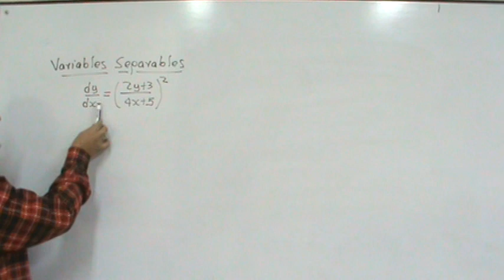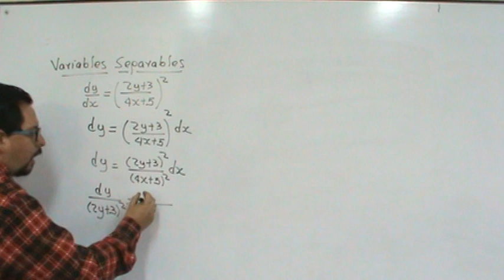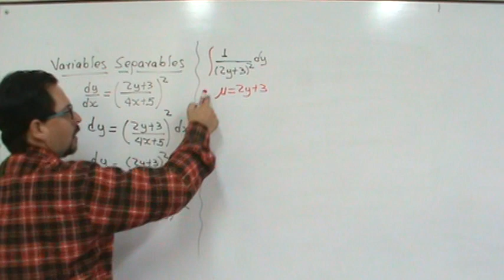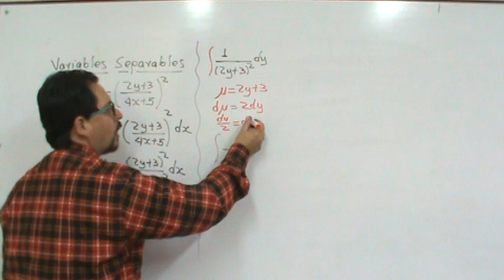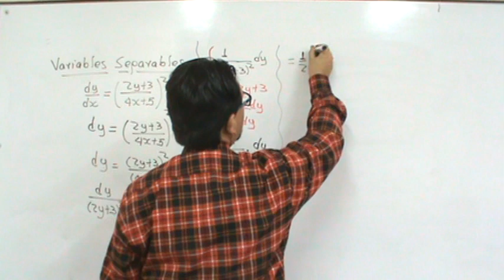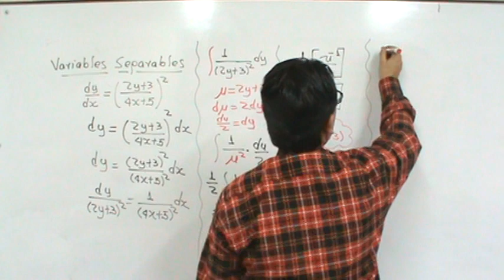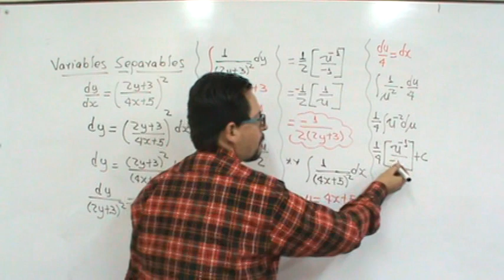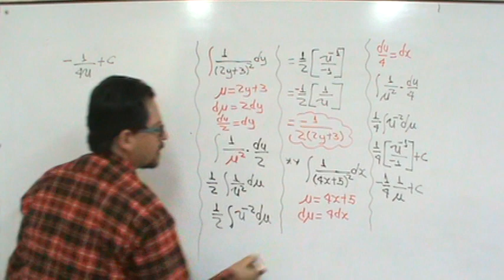Ecuaciones diferenciales de Variables Separables | Ejemplo 2 Millermatematicas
En este video el profe Miller en Millermatematicas explica como resolver una ecuación diferencial por el metodo de variables separables , dentro del curso de Ecuaciones diferenciales.en forma facil sencilla y detallada.
Deja un comentario acerca del vídeo y dale "me gusta" para seguir aportando a la comunidad educativa.